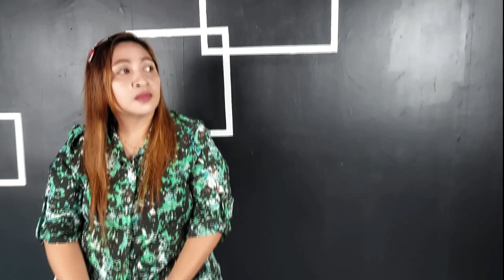Lagu Pop Terbaru Manado 2023 TikTok Viral - TOP Hits Spotify Indonesia 2023 - Lagu Hits 2023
Judul. Rindu Cuma For Ngana
Vokal. Chanty Dano
Musik/Arr. Rommy Mandey

Pop Manado 2023
Pop Manado terbaru
Pop Manado 2023